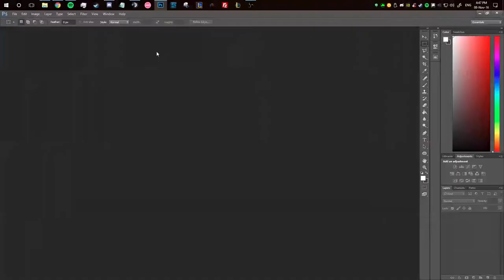Hourglass Art Observational Speed Paint Digital Art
Done in 0.5-1.5 hours. Done mostly with a brush, and alot of images. As for the music, the song is Nintendo Mii Channel Trap Remix (All That Swag Instrumental).